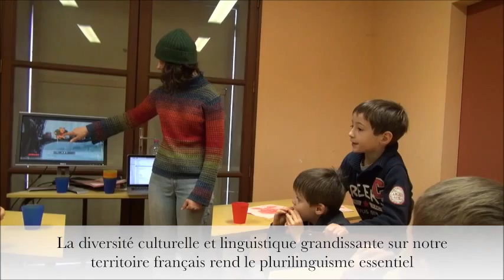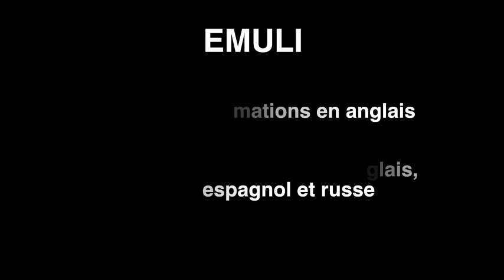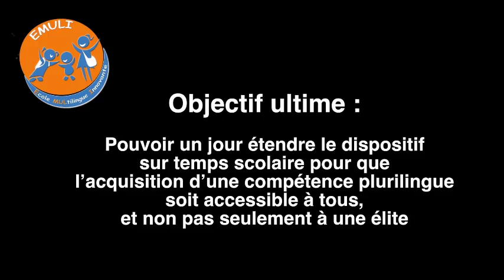présentation de l'association EMULI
Présentation de l'association EMULI et de son action en faveur de l'apprentissage précoce des langues, en immersion et de manière naturelle, proche du mode d'apprentissage de la langue maternelle.
Notre hypothèse de départ, soutenue par des chercheurs universitaires, c'est que l'apprentissage précoce des langues peut être facteur de réussite scolaire et de cohésion sociale, à condition de s'y prendre tôt et en prenant en compte la diversité.